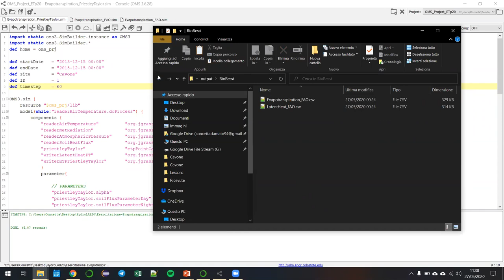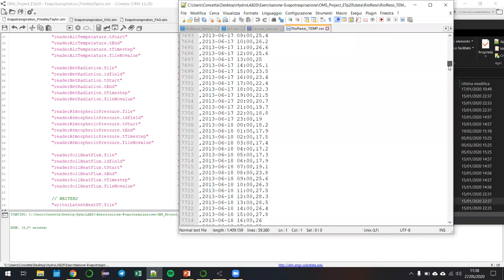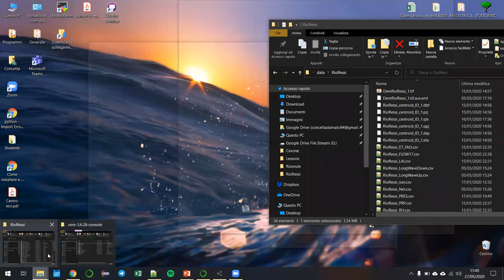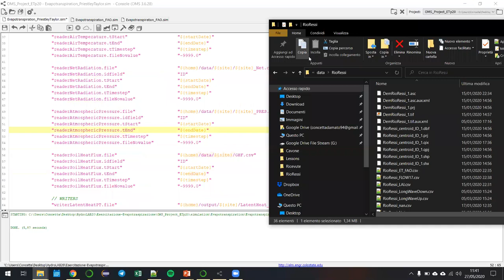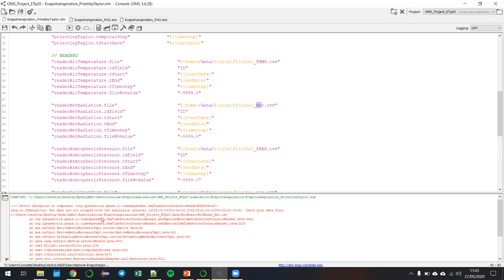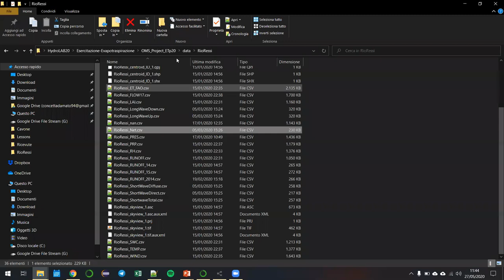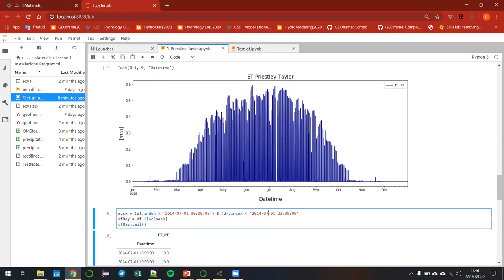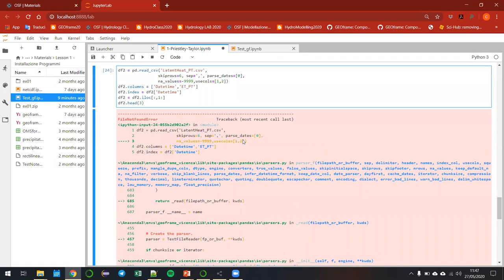Priestley Taylor Estimation with the GEOframe component - Part II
Dettagli del .sim file - II Parte